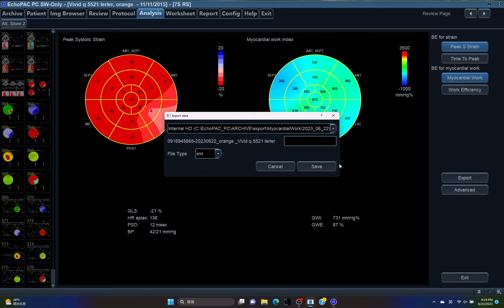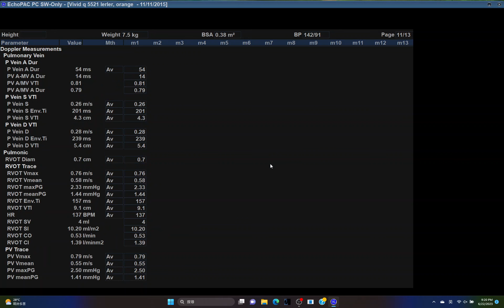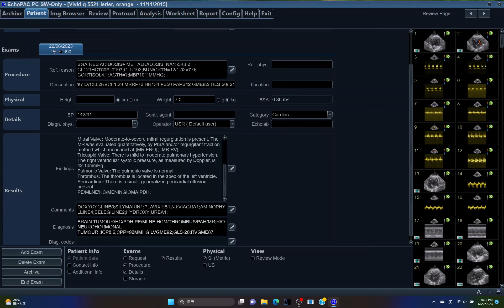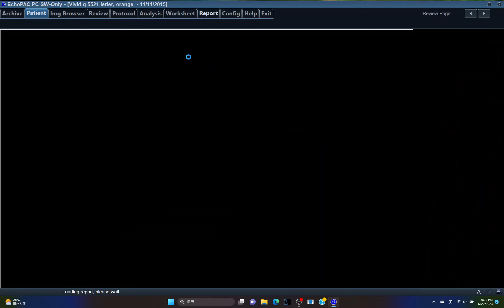5521 RVGME RVGMI ecuopac, seizure, cat, collapse, right ventricle, myocardial work index efficiency